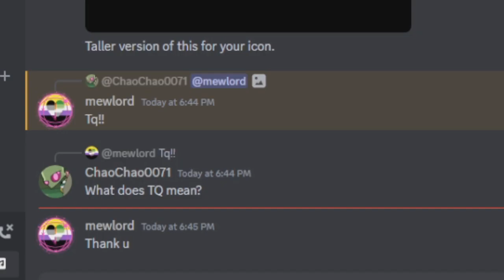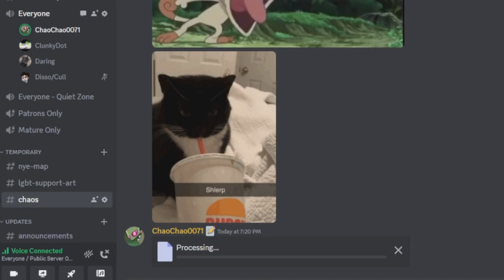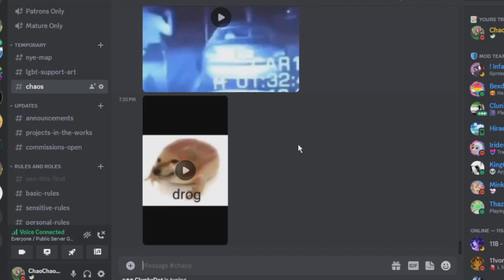Zim screaming in agony suddenly becomes relevant to the queer community